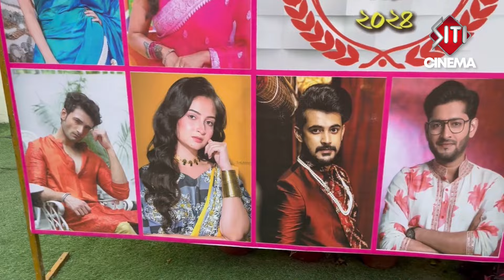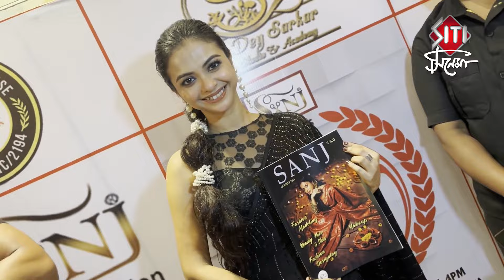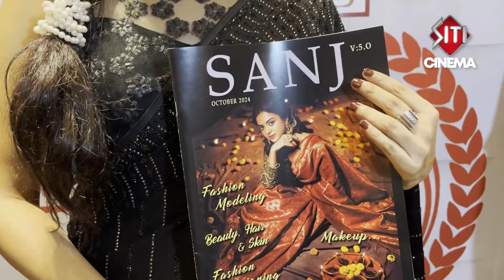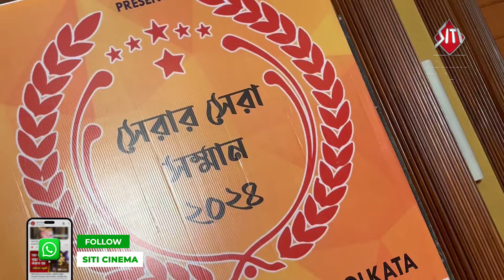সেরার সেরাতে সম্মানিত সোলাঙ্কি, হানি, অঙ্গনা, ডোনা, অয়ন | Serar Sera Award Show | Sanj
সেরার সেরাতে সম্মানিত সোলাঙ্কি, হানি, অঙ্গনা, ডোনা, অয়ন | Serar Sera Award Show | Sanj | Dona Bhowmik | Ayaan Ghosh | Solanki Roy | Honey Bafna | Angana